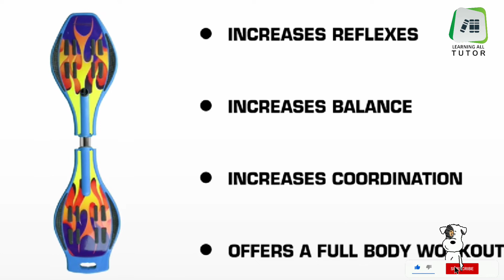Unboxing and test Strauss Waveboard